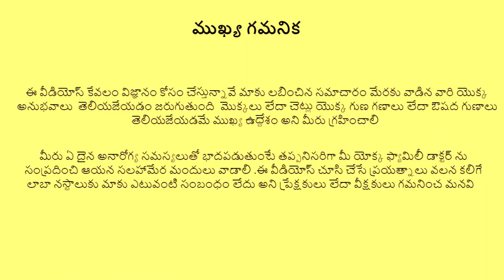STOP Wasting Money on Medicines! Grow Sarpagandhi Plant at Home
ప్రతి ఒక్కరి ఇంట్లో పెంచుకోవాలిసిన ఔషద మొక్క ,ఈ మొక్క గురించి తెలుసుకొని తెచ్చుకోండి .
ఈ మొక్క ఎలా ఉపయోగ పడుతుందో ఎందుకు ఉపయోగ పడుతుందో తెలుసుకోండి .
Here we try to explain sarpagandha plant identification and medicinal uses in telugu and sarpagandha plant uses in telugu.